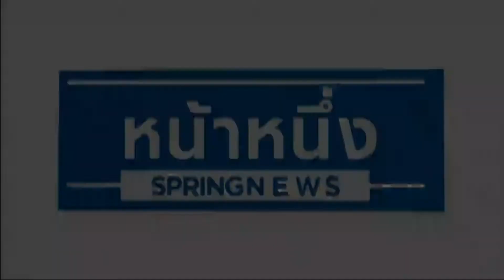หน้าหนึ่ง สปริงนิวส์ 19/11/58 : ผบ.ทบ.แถลงเองพรุ่งนี้ สอบราชภักดิ์ "ประยุทธ์" ชี้ต้องรับผิดชอบ (2/4)